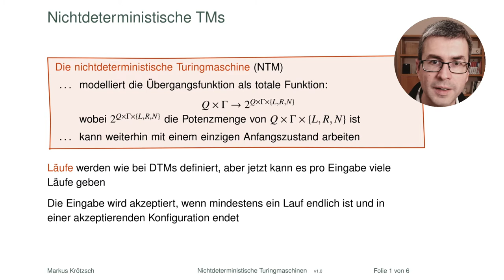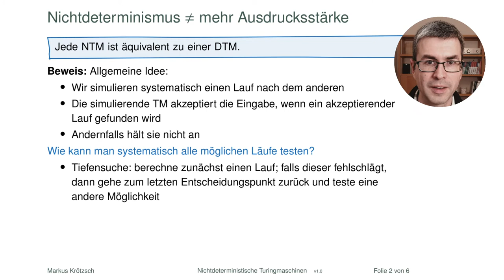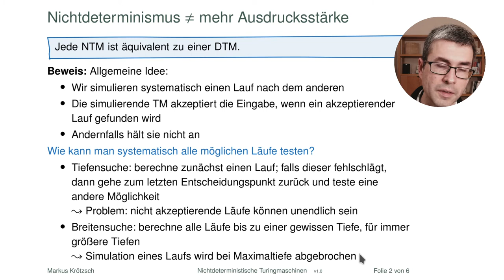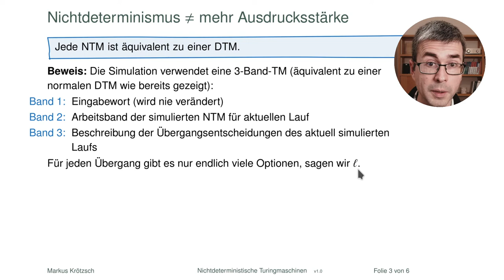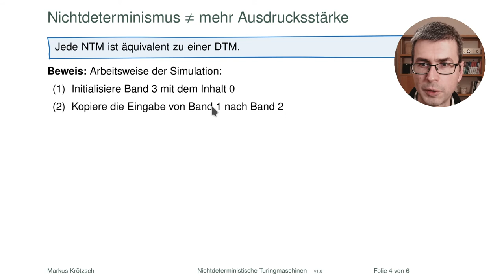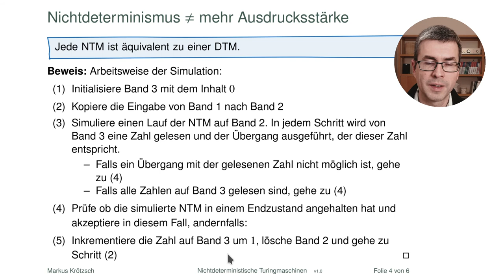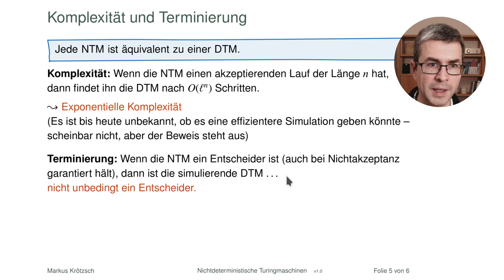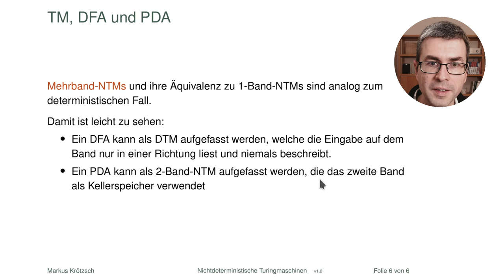Nichtdeterministische Turingmaschinen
Turingmaschinen können auch nichtdeterministische Übergänge zulassen. Wie bei anderen Automatenmodellen in dieser Videoreihe akzeptiert eine solche Maschine immer dann, wenn es zumindest eine Folge von Übergängen gibt, die zum Erfolg führt. In diesem Video erkläre ich, wieso diese Erweiterung dennoch nichts ausdrücken oder brechnen kann, das nicht auch mit deterministischen TMs machbar ist.